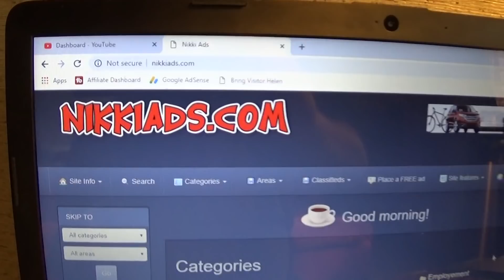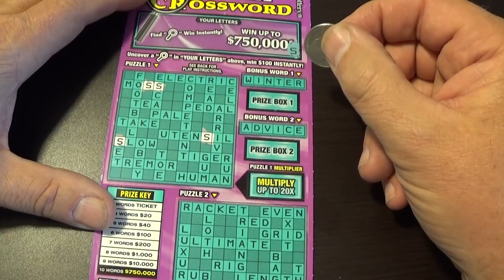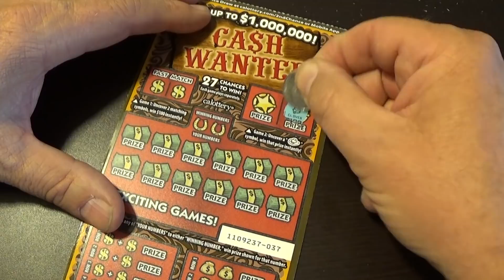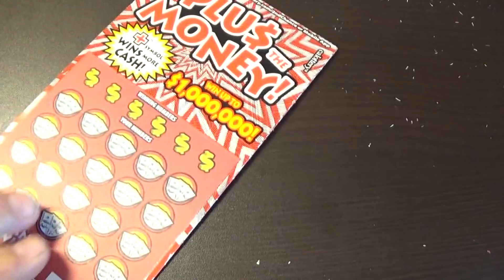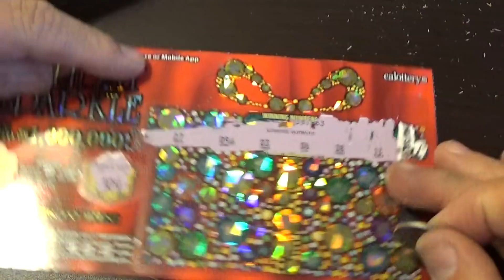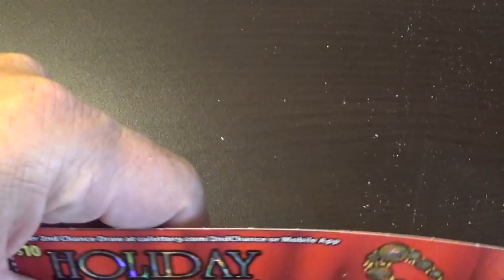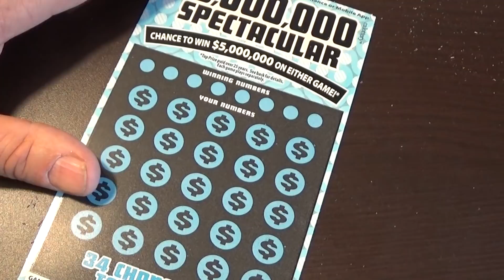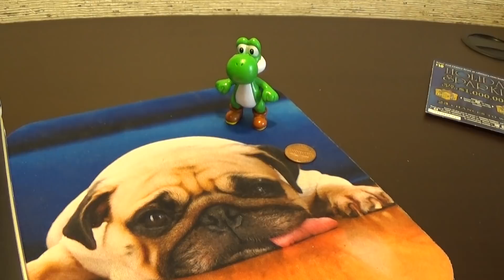Cyber Monday Sponsor Gift To NV Arcade Channel. Lottery Scratchers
A Huge Thanks to Nikkie Ads. Please do us a small favor as a way of thank them and pay them a visit. Any traffic and a banner click goes a long way in keeping sites growing. Yoshi says Thank you!!!

Mailing address for us is, D. Bale, 1650 S Casino Dr # 2785, Laughlin NV  89029.  Yoshi does like his Starbucks in the morning :)